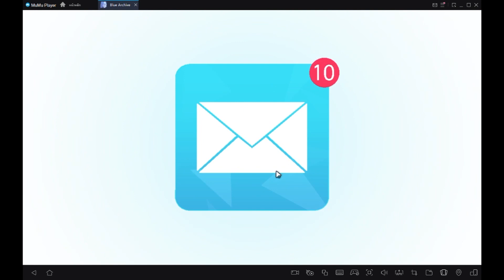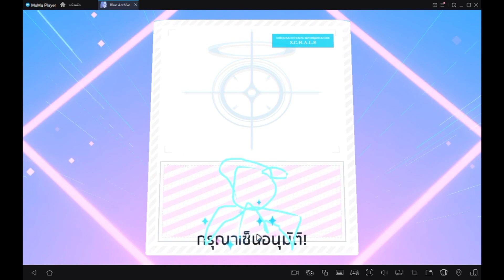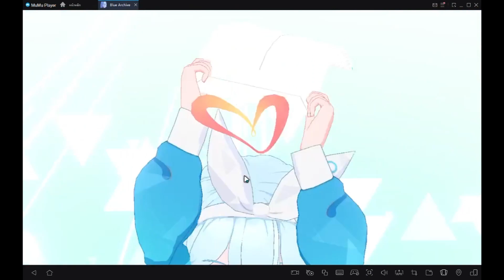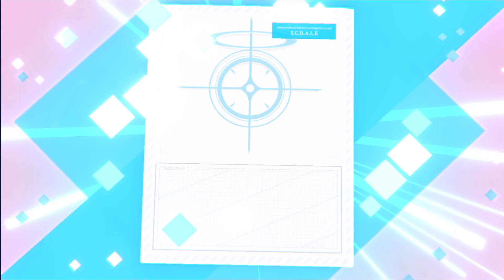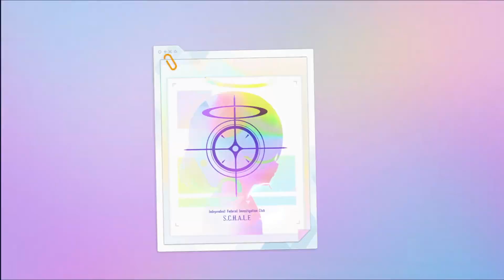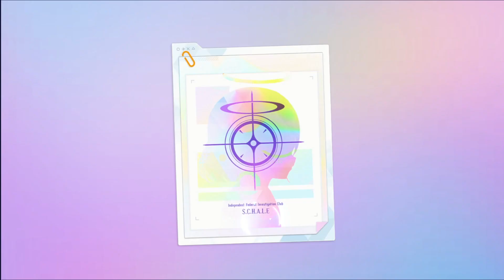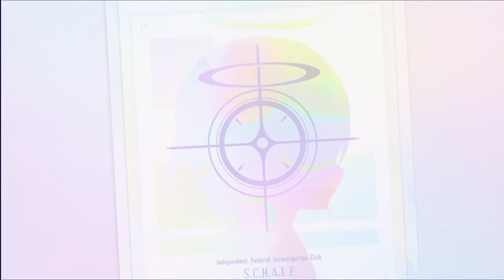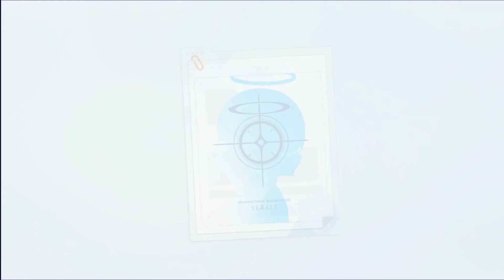เขาและเราทำทุกอย่างเพื่อมิกะ - Blue Archive เปิดกาชา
เกลือแค่ไหนถามใจคนดู T__T

About me ❤
NekocastlE เป็นแชลแนลที่เกี่ยวกับ เรื่องราวของเราในเกมต่างๆ โดยที่มีเจ้าของช่องที่ชื่อว่ามันนี่ เป็นคนดำเนินรายการนี้  เราจะนำเสนอคลิปต่างๆให้ออกมาเป็นแนว Vlog เพื่อให้เกมที่เล่นสนุกมากยิ่งขึ้น และให้คนดูก็รู้สึกเพลินไปกับมันเหมือนได้ดูอนิเมะเรื่องนึง
รักคนติดตามช่องเราที่สุดเลยยย♥